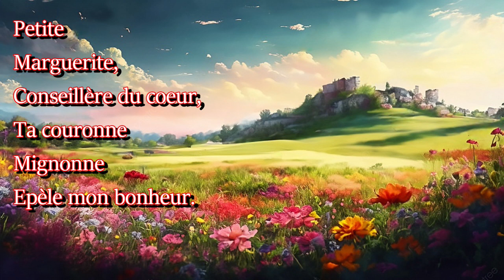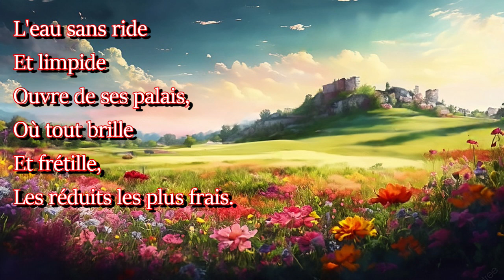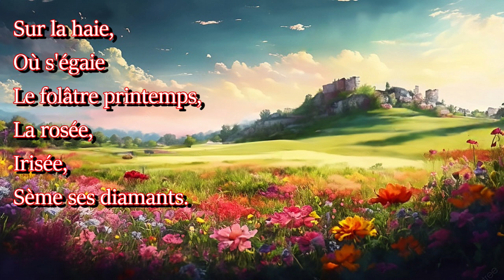PRINTEMPS DU NORD _choeur d'enfant/piano_ poésie : Henri-Frédéric Amiel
Titre : Printemps du Nord
Poésie : Henri-Frédéric Amiel

Au chant : Ensemble Vocal de l'Ecole de Musique de Fourqueux/Saint-Germain-en-Laye : Sofia, Daria, Grace, Marianne
Au piano : Annabella VISTA

Texte poétique :

Linotte
Qui frigotte,
Dis, que veux-tu de moi ?
Ta note,
Qui tremblote,
Me met tout en émoi.

Journée
Illuminée,
Soleil riant d'avril,
En quel songe
Se plonge
Mon cœur, et que veut-il ?

Sur la haie,
Où s'égaie
Le folâtre printemps,
La rosée,
Irisée,
Sème ses diamants.

Violette
Discrète,
Devant Dieu tu fleuris ;
Primevère,
A la terre,
Bouche d'or, tu souris.

Petite
Marguerite,
Conseillère du cœur,
Ta couronne
Mignonne
Epèle mon bonheur.

Blanche et fine
Aubépine,
A tes pieds, la fourmi
Déjà teille
Et réveille
Son brin d'herbe endormi.

La mousse
Qui repousse
Attend l'or du grillon ;
La rose,
Fraîche éclose,
Rêve au bleu papillon.

Mais, fidèle
Hirondelle,
Au nid toi qui reviens,
La tristesse
M'oppresse...
Où donc sont tous les miens ?

L'eau sans ride
Et limpide
Ouvre de ses palais,
Où tout brille
Et frétille,
Les réduits les plus frais.

Sur la branche
Qui penche,
Vif, l'écureuil bondit ;
La fauvette
Coquette
Se lustre dans son nid.

La grue
En l'étendue
A glissé, trait d'argent ;
Dans l'anse
Se balance
Le cygne négligent.

La follette
Alouette,
Gai chantre des beaux jours,
Dans l'azur libre
Vibre,
Appelant les amours.